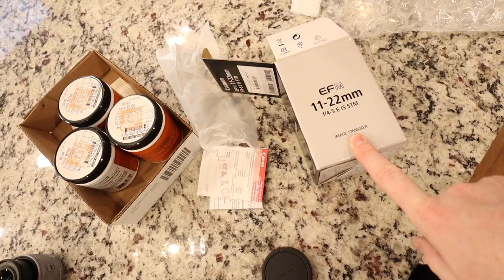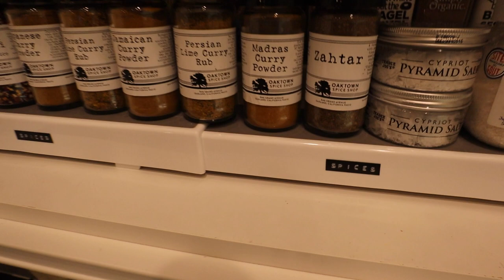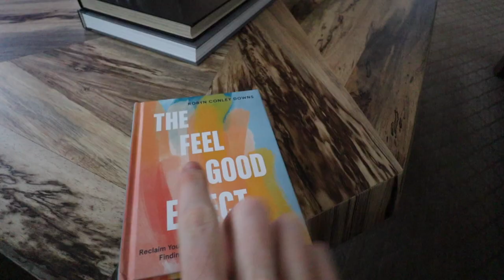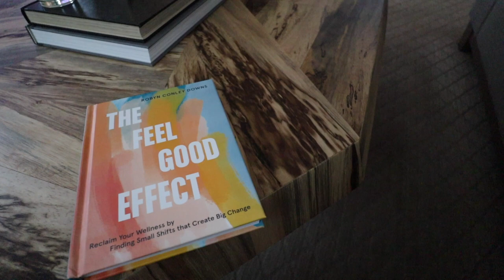First Vlog of 2021!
Things Mentioned
Boos Block Cutting Board 18x24
Soup/Stock Pot
The Feel Good Effect

2021 Books
Adventures in Opting Out
Good Morning, I Love You
Heart Talk
Welcome to the United States of Anxiety Not Perfection
A Simplified Life